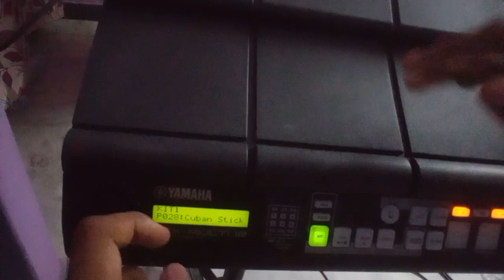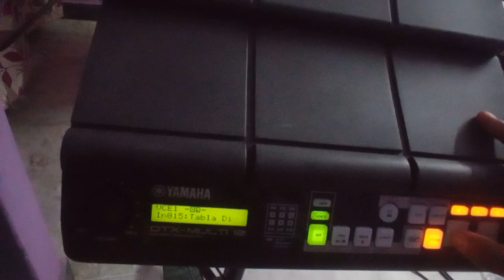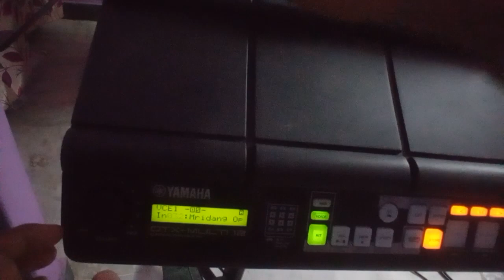dtx multi 12 patch creating & editing